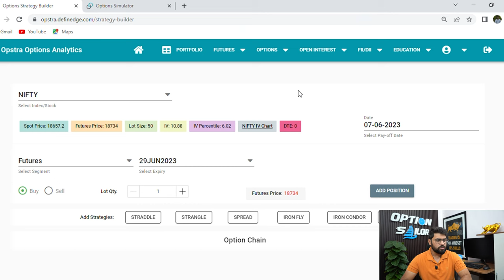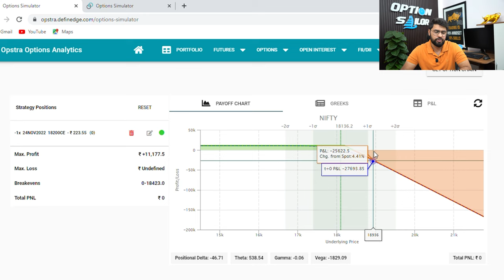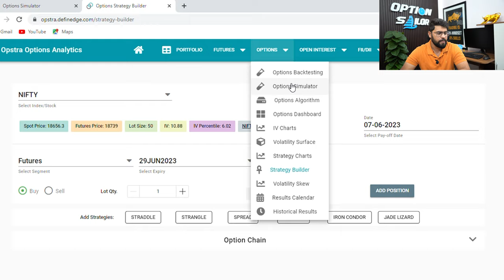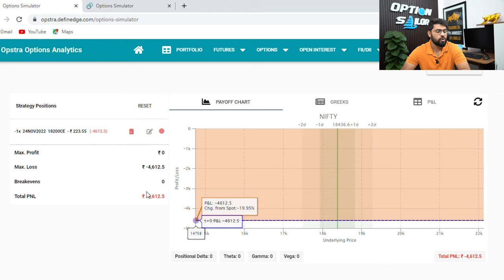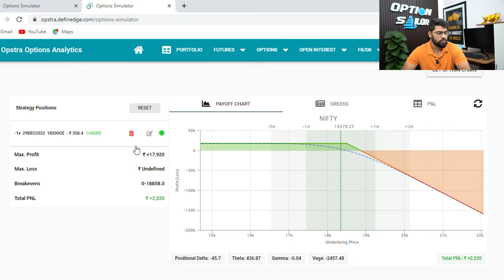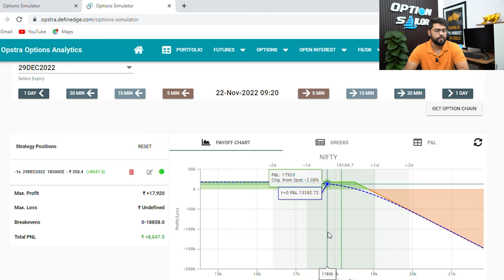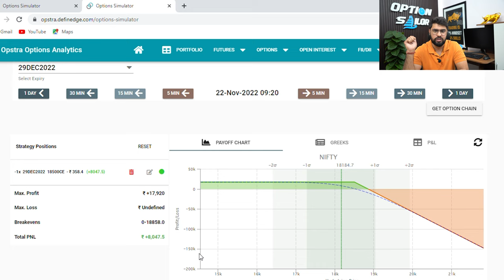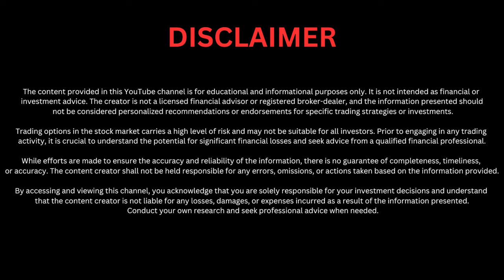HOW TO MANAGE LOSING OPTION TRADES | Option Trading | Option Sailor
In this exclusive video I will share the technique of managing losing option position. I will explain the concept of rolling over the trade & how we can manage sold option position using roll over.

Option Sailor